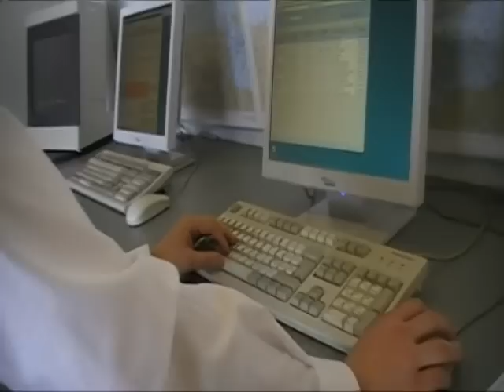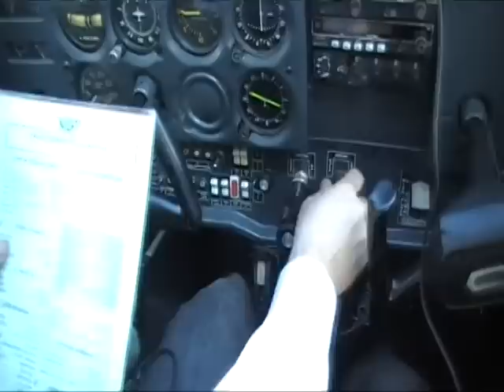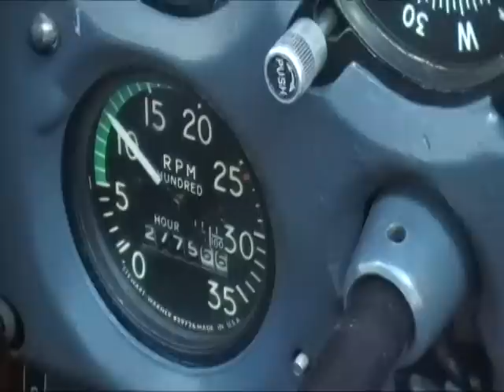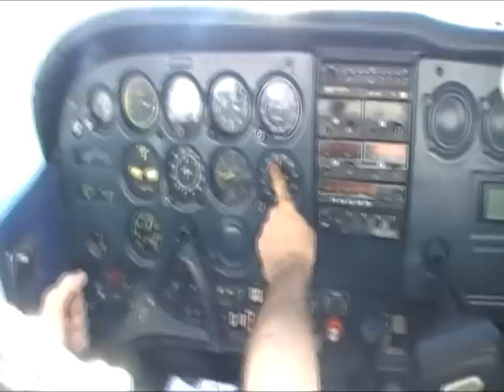Pilot Student Life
Pilot Student Life on LECU